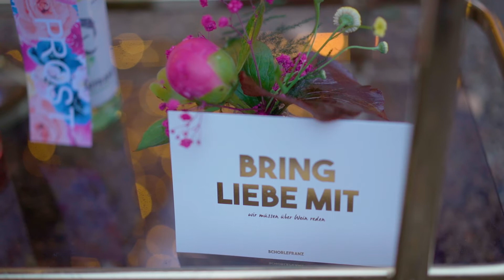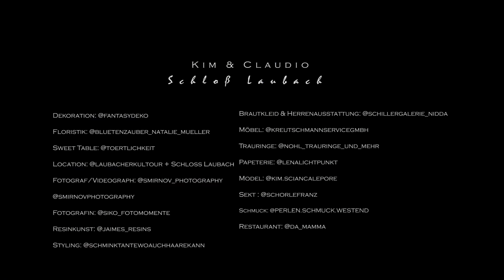KIM & CLAUDIO LAUBACH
This Too Shall Pass by Scott Buckley